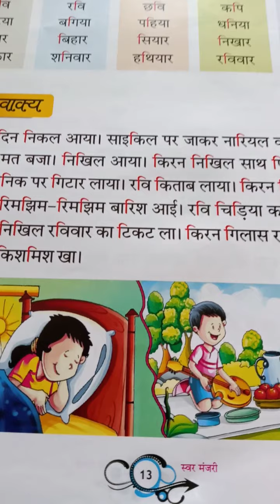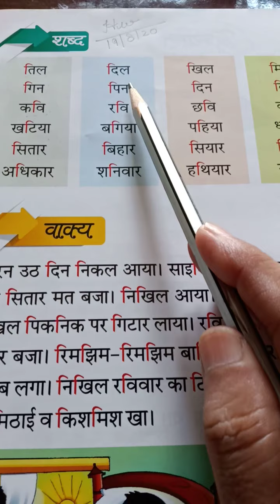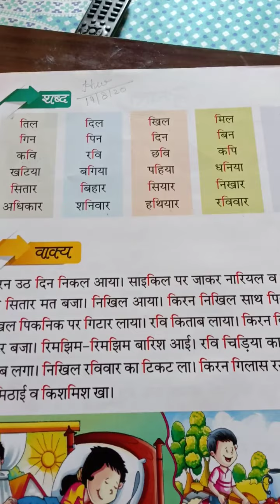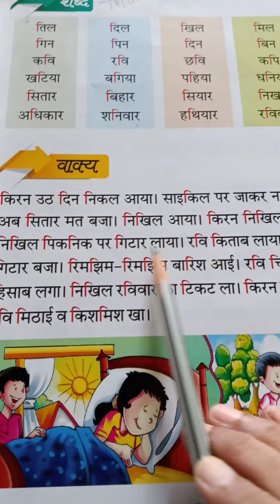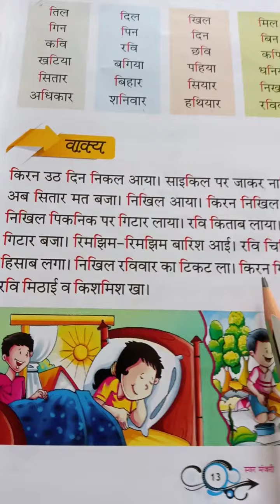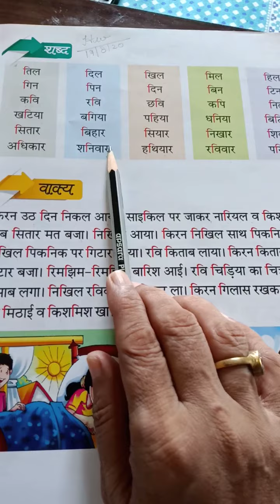स्वर माधवी कक्षा यू के जी